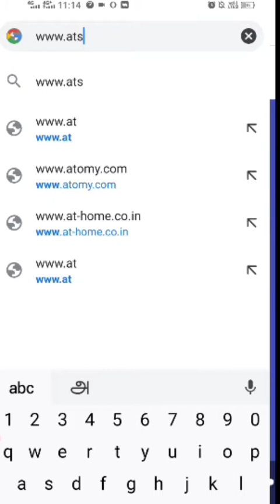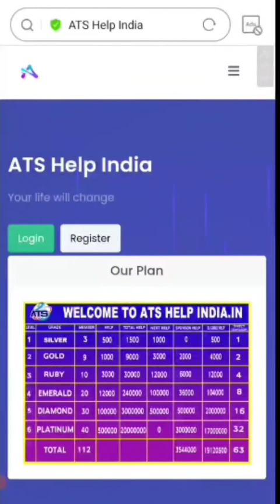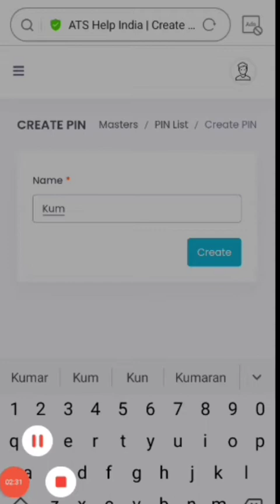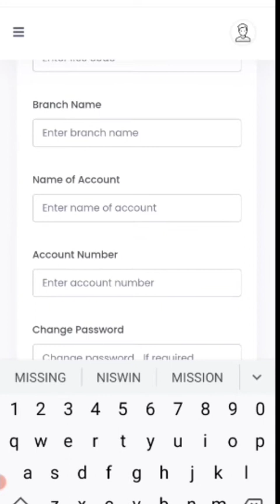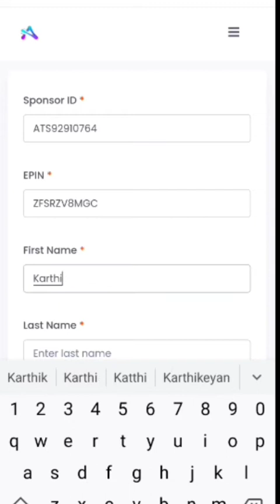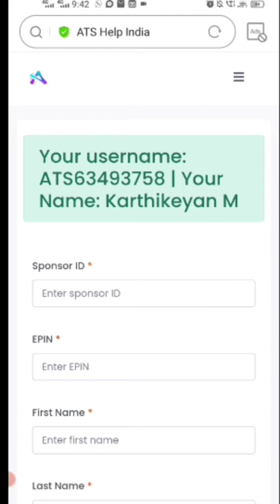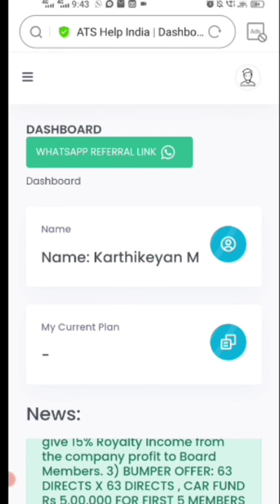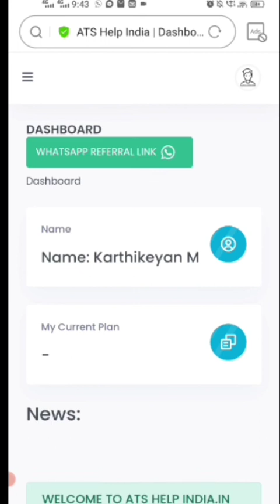ATS HELP INDIA REGISTER EXPLAIN HINDI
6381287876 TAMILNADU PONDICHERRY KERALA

More plan information contac

 ◆Tamil
◆Telugu
◆Malayalam
◆English
◆Hindi
◆Kannada
◆Marathi
◆Gujarati

◆MLM SOFTWARE
◆MLM BUSINESS PDF
◆MLM VIDEO